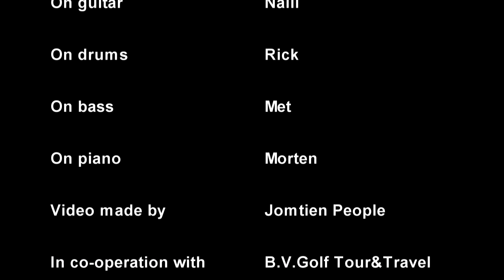Broadway - Special version with Morten, Naill, Met and Ric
Sunday Charity Jam in Somsiri Garden, Pratamnak Soi 4 (Soi Asia) between Jomtien and Pattaya in Thailand.